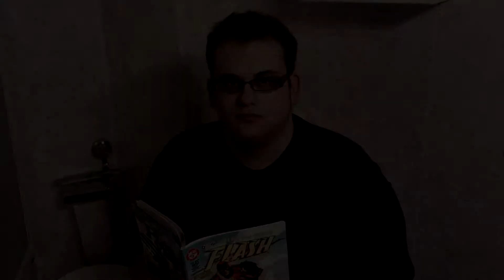Absurder Please: ¿Molesto? 2/5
Nerfea2 presenta: Absurder Please: ¿Molesto? 2/5